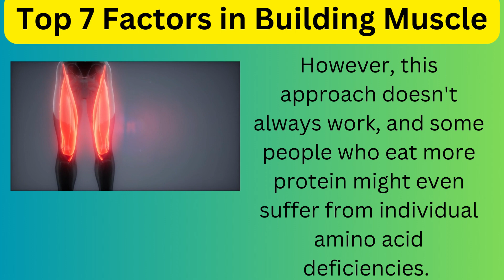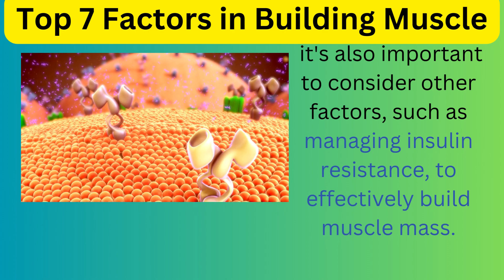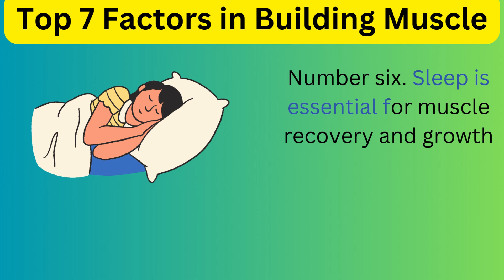Top 7 Factors in Building Muscle–Beyond Dietary Protein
Hey everyone, Welcome to simbahealth. When it comes to building muscle, many people believe that increasing their protein intake is the key. After all, muscles are made out of protein, right? However, this approach doesn't always work, and some people who eat more protein might even suffer from individual amino acid deficiencies. To prevent muscle loss as you age, also known as sarcopenia, or to increase muscle mass, there are other factors to consider besides protein consumption.
While sufficient protein intake is necessary to build muscles, having a sufficient amount of amino acids is equally important. The recommended minimum amount of protein is 0.8 grams per kilogram of lean body weight, not your overall weight. For example, if you weigh 400 pounds, you should calculate the minimum amount of protein based on your lean body mass, not your overall weight. A moderate amount of protein could be between 1.2 and 1.7 grams per kilogram of lean body weight, while a higher protein intake could be around two grams per kilogram of lean body weight.
However, there are other factors that influence muscle protein production that are unrelated to protein consumption. One important factor is insulin resistance, which can develop when the body consumes too much sugar or glucose from protein. Insulin resistance can decrease the body's ability to absorb amino acids, which are necessary for muscle growth. Therefore, while increasing protein intake is important, it's also important to consider other factors, such as managing insulin resistance, to effectively build muscle mass. In summary the 7 factors are:
Number one. Sufficient protein intake is necessary but not sufficient to build muscle mass.
Number two. Having a sufficient amount of amino acids is equally important for muscle growth.
Number three. The recommended minimum protein intake is 0.8 grams per kilogram of lean body weight.
Number four. Insulin resistance can decrease the body's ability to absorb amino acids necessary for muscle growth.
Number five. Resistance training is crucial for building and maintaining muscle mass.
Number six. Sleep is essential for muscle recovery and growth.
Number 7. Adequate hydration, managing stress, and avoiding excessive alcohol consumption are also important factors in building muscle mass.